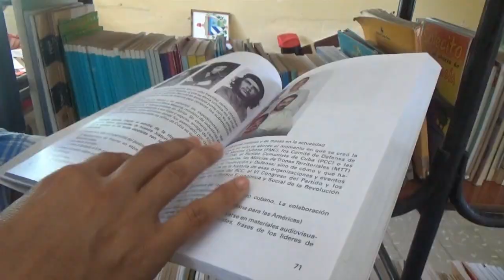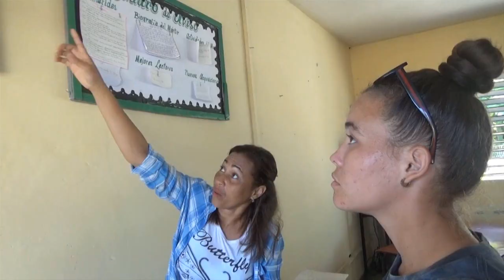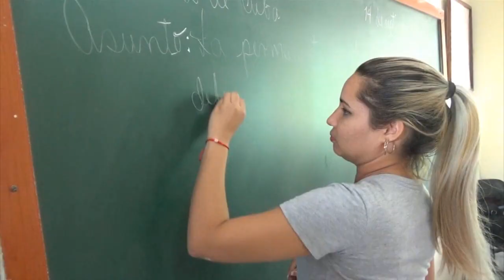Reconocen a educadora medialunera con la distinción por la Educación Cubana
El reconocimiento forma parte de las actividades organizadas por el sectorial de educación para homenajear a los docentes en el municipio de Media Luna durante la jornada por el Día del Educador que se extiende hasta el próximo 22 de diciembre.